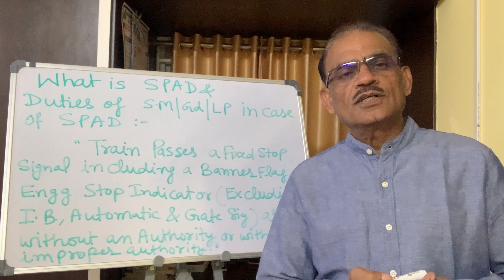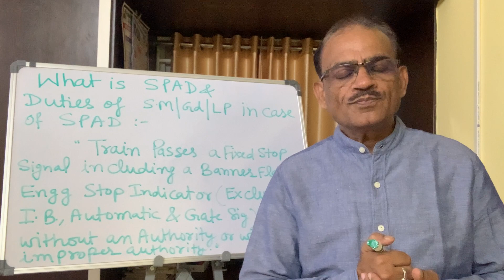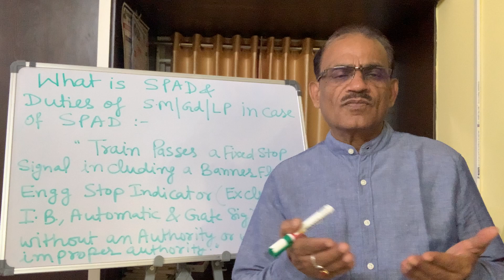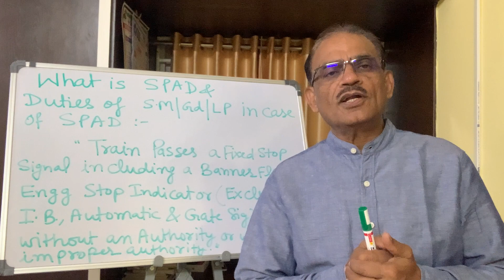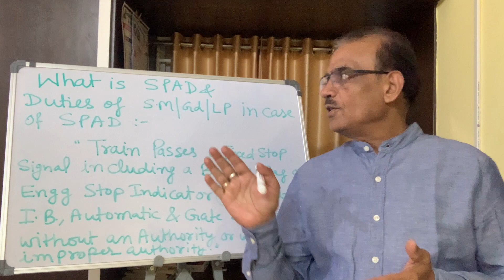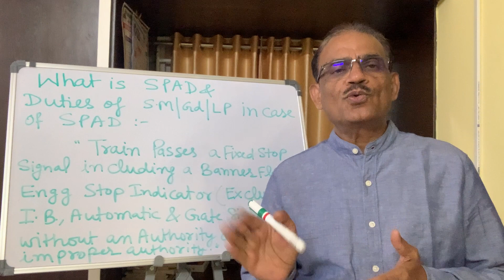What is SPAD and Duties of SM/Gd/LP in case of SPAD - Lesson 60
Train passes a fixed stop signal including a banner flag or Engineering Stop Indicator (Excluding I.B, Automatic  and Gate Signal) at or without an Authority or with improper authority.